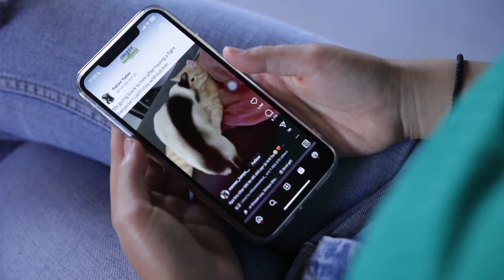Video fra Kirkens nødhjelp: Rachelle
Rachelle El Debs landsby i Libanon har fått vann, noe som gir henne mulighet til rent vann og trygg mat. Landet hun bor i står i mange utfordringerI 2019 kollapset økonomien i landet, folk mistet alle sparepengene sine og det offentlige tjenestetilbudet krasjlandet. En lærer gikk fra å tjene rundt 25.000 kroner i måneden til tusen kroner i måneden. I 2020 ble hovedstaden Beirut rammet av en massiv eksplosjon som blant annet ødela landets viktigste kornlager. Nå sørger en 800.000 liters vanntank fra Kirkens Nødhjelp for vann til landbyens hennes.